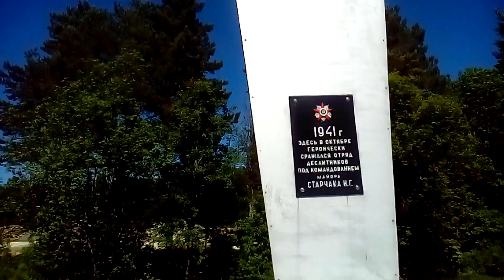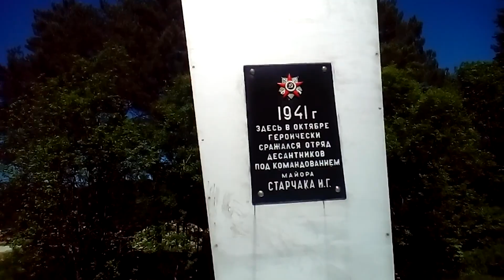Деревня Колыхманово и река Угра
Снимал места которые дороги с детства.Сюда на велосипеде ездил ловить рыбу. Здесь знакомый каждый куст и каждое дерево. Нет ничего дороже того места где родился и вырос.